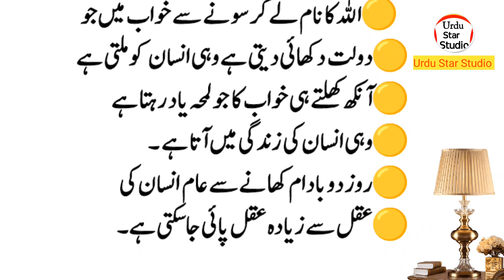Bazurgon ko Saqte Mein Lane Wale Totkay | Chaar Paye kay Neechay Tarboz Rako | Urdu Star Studio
Bazurgon ko Saqte Mein Lane Wale Totkay | Chaat Paye kay Neechay Tarboz Rako | Urdu Star Studio
Related Hashtag!
Label & Production: Urdu Star Studio (YouTube Channel)